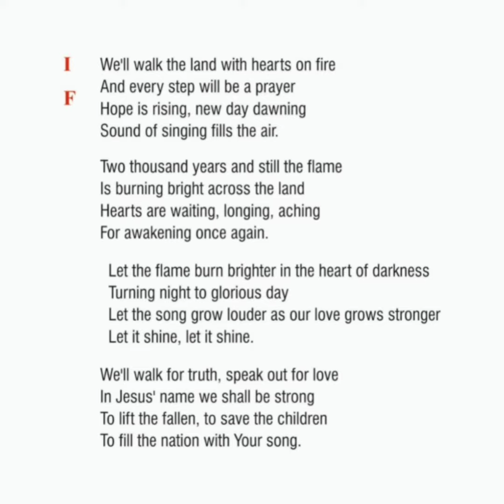We'll walk the land..../ IYC English Songs 2022